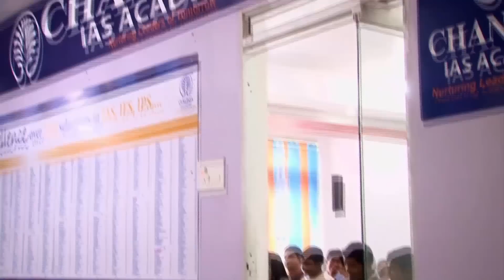UPSC 2015 Topper Preparation Strategy: IPS Dhawal Jaiswal Detailed Interview With AK Mishra | Part 2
Part 2: Watch IPS Topper Dhawal Jaiswal Detailed interview who secured All India Rank (AIR) 452 In UPSC Civil Services Examination (CSE) Result 2015. He shared his success journey in an episode of Success Speaks with Success Guru AK Mishra. He suggested aspirants to first study the syllabus of UPSC thoroughly to understand the exact requirement of the examination. Secondly, aspirants should begin with NCERT books to make their fundamentals clear.

He also suggested aspirants to practice answer writing and solving previous years question papers which are some of the important keys to achieve success.  Dhawal Jaiswal also discussed about the selection of right optional subject, on which he suggested aspirants to choose a subject as per their interest rather going with the trend.